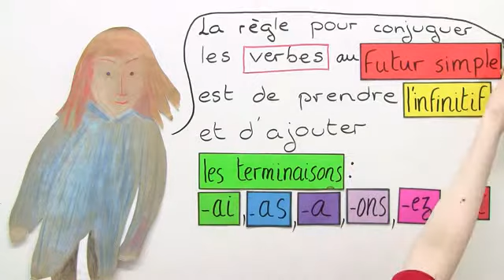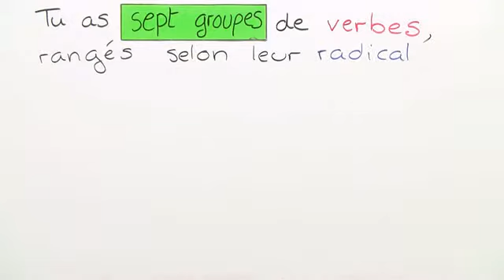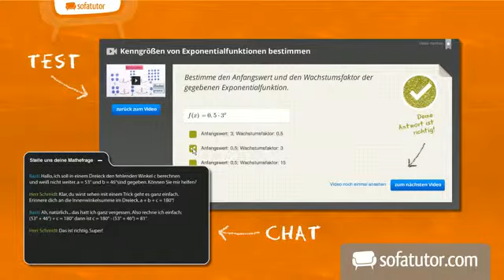Französisch Grammatik: Das Futur Simple - Unregelmäßige Verben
Salut! In diesem Video lernst du die unregelmäßigen Verben im Futur Simple kennen. Dazu zählen avoir, savoir, fallaoir, pouvroir, mourir, courir, vouloir, venir, tenir, voir, envoyer, être, faire und aller. Nach diesem Video weißt du wie man diese gängigsten unregelmäßigen Verben im Futur Simple konjugiert. Kurze Beispielsätze zeigen dir wie man die verschiedenen Formen bildet und richtig einsetzt. Viel Spaß!

Dieses Video gehört zu: Französisch | Grammatik | Neue Verben und Zeiten: Passé composé und imparfait